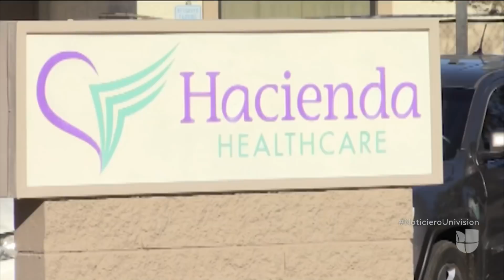Análisis de ADN permite descubrir al sospechoso de violar a una paciente incapacitada que dio a luz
Se trata del enfermero que atendía a la mujer de 20 años de edad en el centro médico Hacienda Healthcare en Phoenix, Arizona. El pasado 8 de enero investigadores llegaron al lugar para realizar pruebas de ADN, pero el acusado se negó a realizárselas. Este martes las autoridades confrontaron de nuevo al sujeto con la orden de un juez obligándolo a someterse al procedimiento y horas más tarde se supo que era el padre del niño.